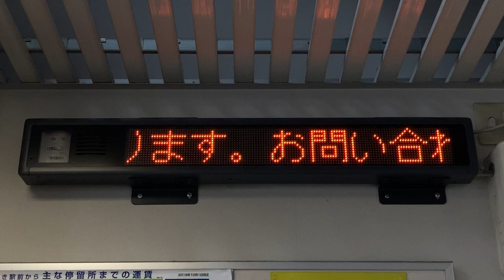いわき駅前バスのりば案内所 お知らせ用LED電光掲示板 フォントはリム ゴシック16x16